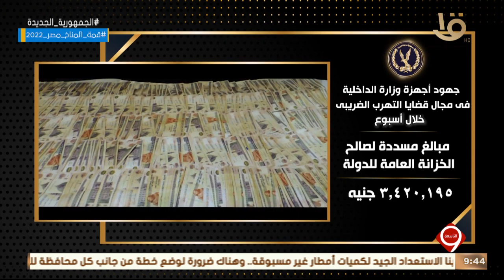نشرة التاسعة | وزارة الداخلية تواصل جهودها لمواجهة كافة أشكال الخروج على القانون